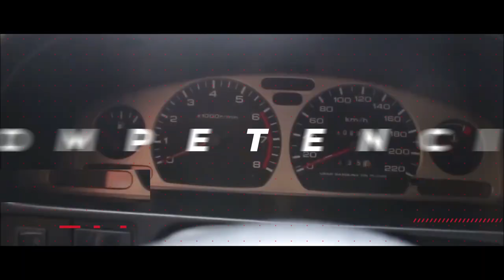¿Cómo EVITAR QUE EL CARRO SE CUELGUE EN SUBIDA? Como conducir auto en subida con trancón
Como conducir en pendiente,
Como perder el miedo a las subidas en carro,
como superar amaxofobia en subida,
como arrancar en subida,
como conducir en subida,
Como conducir manual en subida,
Como conducir carro manual en subida,
Consejos para conducir automovil manual,